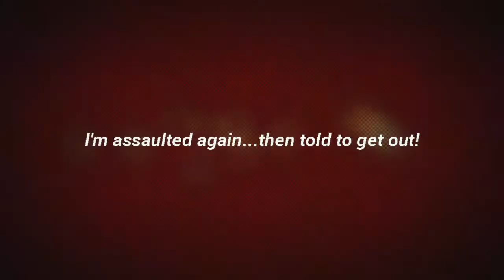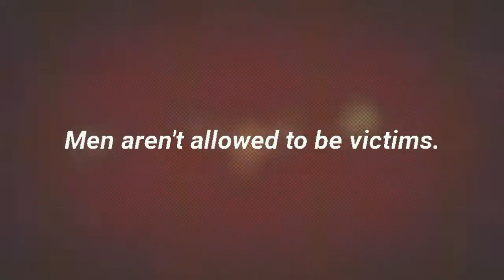Shut me up! $6000 Polygraph Perp challenge! A 'who did it test"?Public Police Reports available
I'm on Parole for a crime I did not commit.  I was given 8yrs even when it is my wife who committed a crime. She literally holds my son and I hostage with threats to say I am beating her up if I call police. She tries several times to incriminate me by force but after I refuse to cooperate she tries to stab me. She then holds a knife to our 7 year old neck but I have him distracted and negotiating with his Mom. I disarm her after she breaks my cell phone. She fakes a suicide attempt. Police arrive. I was already on probation for domestic violence when she made earlier false claims. if would rather believe I'm some irresponsible abusive man you would have to want to believe that. your choice.
I will pay $1000 dollars to Sandra A. Berry
for every question she answers truthfully and to support the unreliability or handicap I will take the same test. if I show deception and her results are No reaction or Truthful $1000. easy money.
straight forward questions that are worth up to a total of $6000 dollars. Takes 1 hour.

First Question: Did Sandria hold a large stainless steel knife to her sons throat?
second Question Did Sandria lie and fabricate that her husband was abusive in order to gain child custody?
Did your father write a false statement stating Bruno threatens to kidnap Sean?
How Bout? Did Sandria threaten Bruno with calling authorities when he refused to follow her demands.
Sandria did you lie and act as the victim by shifting blame and fabricating that you were the one threatened at knife point?
So many options due to one of us committing so many crimes and a bias prosecutor named Allison Bonnett who claims to not work for the people. This bad District Attorney was fully aware of Sandria confessing to lying. aware that the arresting cop admits my arrest for a high speed chase was fabricated by the cop but he only admits to a mistake. Judge throws out the arresting charge but bounds me to trial with no evidence whatsoever except for cuts on wife's car she put there to frame me and this I had a recording of the person she had help her telling me She watched her cut the car and told her to leave due to Sandria criminal activity. I was told the recording illegal.  Much more evidence the prosecutor ignored even after I call her numerous times and want to make a statement. I suffered a broken foot.  I have the only injury in our 13yrs.  The break can only happen by car tire rolling over my foot. this is a scientific cold hard fact. its indisputably broken and doctors tell me before I tell them. He is also state witness and expert. my wife ran me over. it was unintended but negligence because I was standing near the front tire. she was angry and we were arguing. she steps on the gas and knocks me down. she then calls police.  covers her crime by stating I'm raping and abusing her. makes wild claims I'm molesting our son. If I list the number of false allegations this is the bottom line. She fabricated each and every allegation. if I cannot prove what I say with evidence of voice recording I will show likelyhood by way of polygraph results. it's that straight forward. I have on recording my polygraph results and I had to get that on secret gopro recording. The state of California is more guilty of corruption and lying and knowingly puts all the crimes she is guilty of and already admitted to onto me even though I tell these officials over and over but without emphasizing I'm a victim because it's not something I'm relate or identify with. I'm the one who was then forced to  plea bargain and told to say in court under duress, the courts transcripts will show calm agreement but if you look at my charges and life sentencing I faced if I failed to accept 8yrs and she take a slap on the wrist. 1 year in the county. I'm forced to register as a sex offender and she was the culpable person by the courts own report. even if you want to believe a one second contact that no reasonable person will describe as sexual or even penetration or oral copulation and I'm fully aware on how sex works.  I'm not even gay. I was being held hostage. I cant state it or explain the truth any simpler. its just the truth. you can armchair quarterback me till the end of time. My wife got away with a series of crimes by cops and corrupted court bias against me. or maybe I'm a complete liar. Shut me up by donating to the polygraph pot. If I tell one untruthful statement this channel shuts down and I will have one video where I  simply take a knee.  The real purpose is that she has poisoned our now adult son.  I want him to know that I was no match for 3 of her family including her father and sister Tibbie when they conspired together.  Her Brother Junior although never lied refused to tell the truth that it was his sister he saw attacking his sister and destroying plants dishes and all in a fit of rage. Sandria is the perpetrator. I'm not perfect our marriage was rife with problems but I have never used violence or abuse.